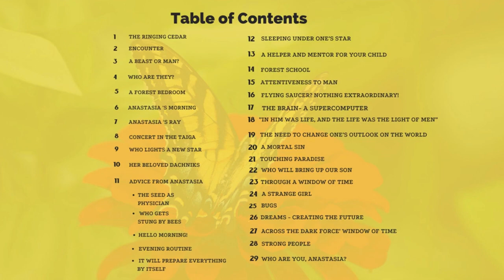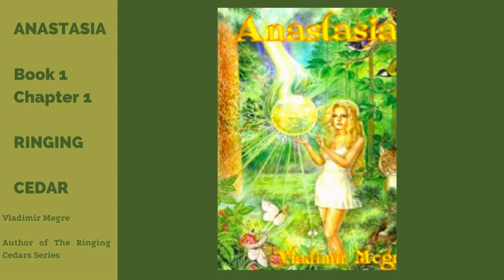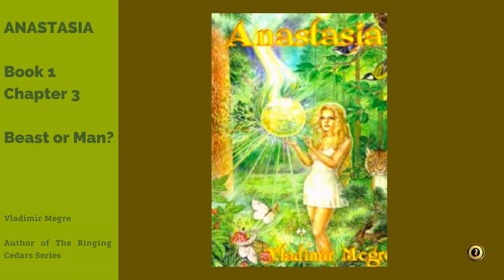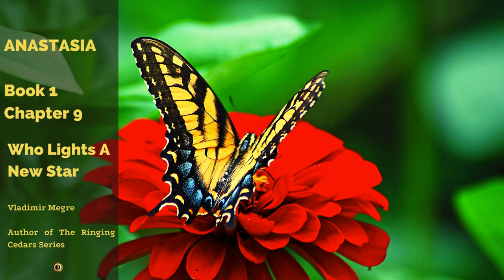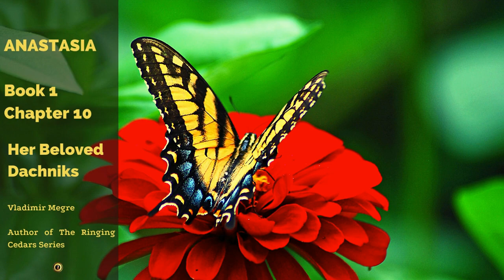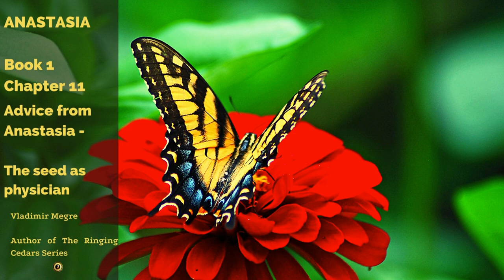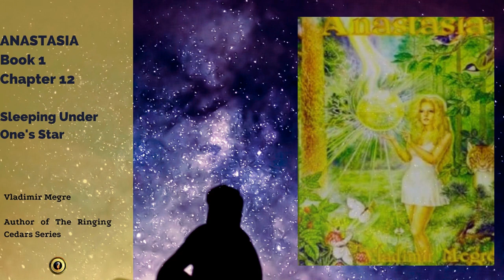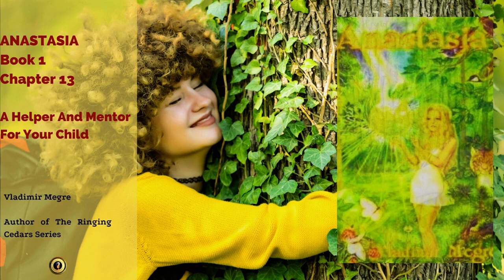The Ringing Cedars of Russia - Anastasia -Book 1 Ch1 thru Ch13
אני שולח לך 1 פאי פאי הוא מטבע דיגיטלי שפותח ע"י דוקטורים מאוניברסיטת סטנפרוד, עם למעלה מ47
מיליון משתמשים ברחבי העולם. בכדי לקבל את ה-פאי שלך יש ללחוץ על הקישור
ולהשתמש בשם המשתמש שלי (EmpressKathryne)
כקוד ההזמנה שלך